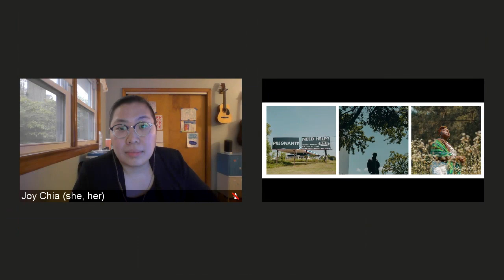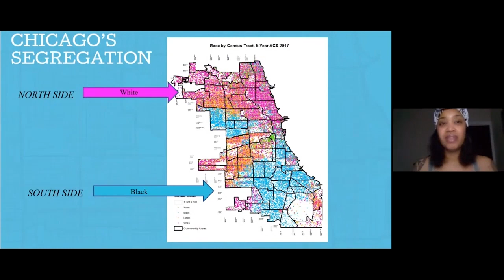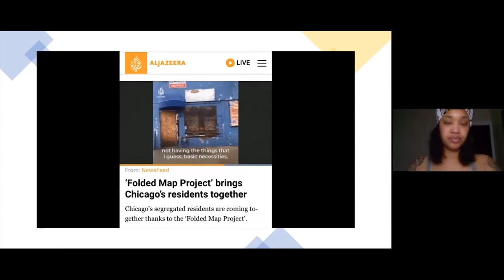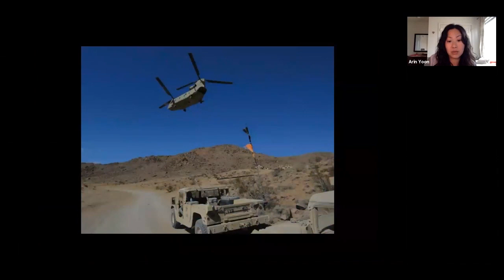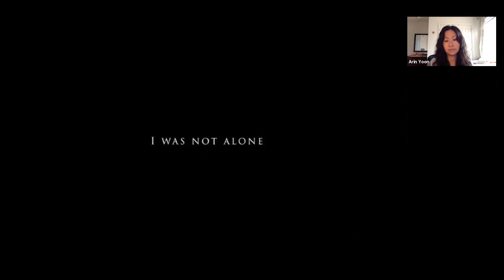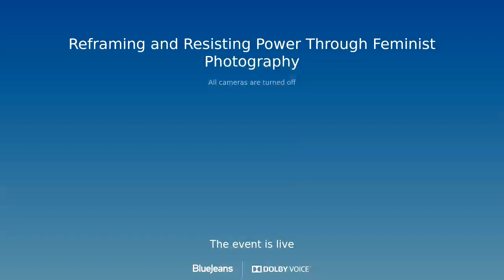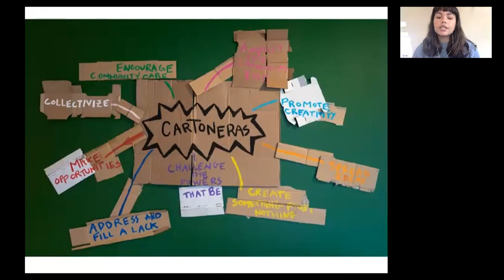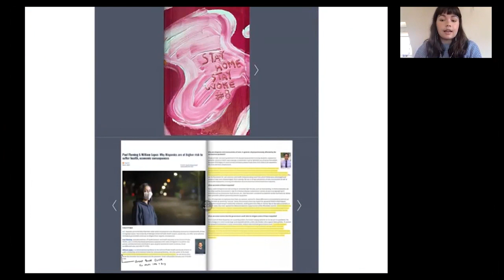Visual Rebellions: Reframing and Resisting Power Through Feminist Photography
Four community-based artists and activists, Katie Basile, Tonika Johnson, Mayela Rodriguez, and Arin Yoon, present and discuss their work in conversation with We, Women’s Daniella Zalcman and Open Society’s Joy Chia.